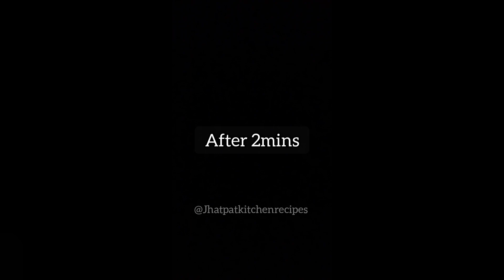Easy Green Chutney With Tadka Recipe | हरे मटर की आसान चटपटी चटनी | Jhatpatkitchenrecipes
Preparation time: 10mins
Cooking time: 5mins
Serving : 5-6

Ingredients:

For Chutney 👇
Raw Peas/Matar : A bowl
Green Chillies: 4
Ginger-Garlic : 3-4pieces(small)
Some Coriander Leaves
Raw Peanuts/Mungfhali : A small bowl

For Tadka👇
Mustard oil: 1tsp
Cumin Seeds : 1tsp
Garlic : 5-6
Dry Red Chillies: 2

Watch The Full Recipe❤️

You Delicious Spicy Tomato Chutney is Ready to be served!

Do give a Big Thumbs-up to the video👍

Regards
Jhatpatkitchenrecipes